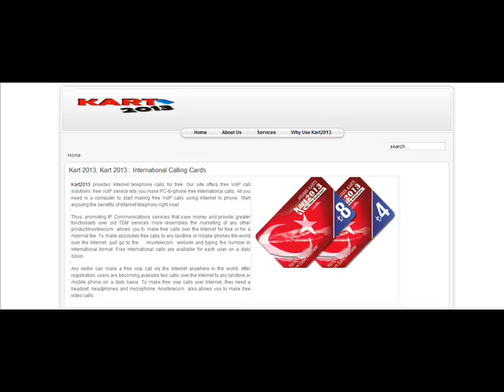Kart 2013, Kart 2013:: International Calling Cards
Kart2013 provides Internet telephone calls for free. Our site offers free VoIP call solutions: free VoIP service lets you make PC-to-phone free international calls. All you need is a computer to start making free VoIP calls using Internet to phone. Start enjoying the benefits of Internet telephony right now!

Thus, promoting IP Communications services that save money and provide greater functionality over old TDM services more resembles the marketing of any other productArustelecom  allows you to make free calls over the Internet for free or for a minimal fee. To make absolutely free calls to any landline or mobile phones the world over the Internet, just go to the    Arustelecom  website and typing the number in international format. Free international calls are available for each user on a daily basis.

Any visitor can make a free voip call via the Internet anywhere in the world. After registration, users are becoming available two calls over the Internet to any landline or mobile phone on a daily basis. To make free voip calls over Internet, they need a headset: headphones and microphone. Arustelecom  also allows you to make free video calls.